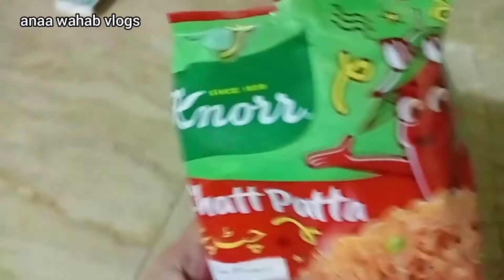Spend the day with me | my full day vlog with three kids | Pakistani mom busy routine | daily vlog